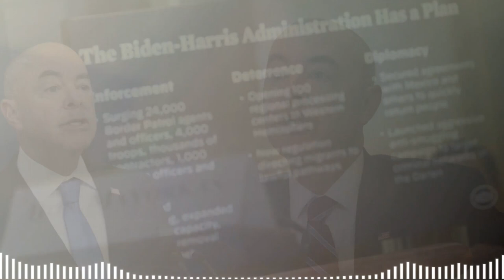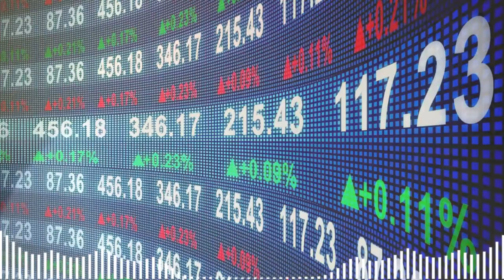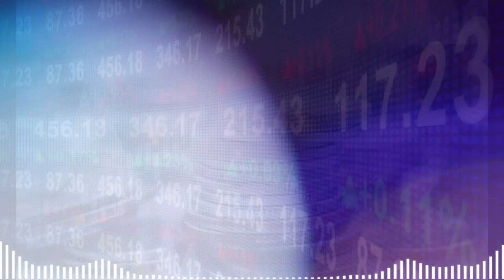🚨🚨EXTRA mayorcas, pentagono y trump mayo NOTICIAS DE ESTADOS UNIDOS DE AMÉRICA 12 de 2023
🚨🚨EXTRA CLAMOR REPUBLICANO  NOTICIAS DE ESTADOS UNIDOS DE AMÉRICA  11 DE MAYO DE 2023